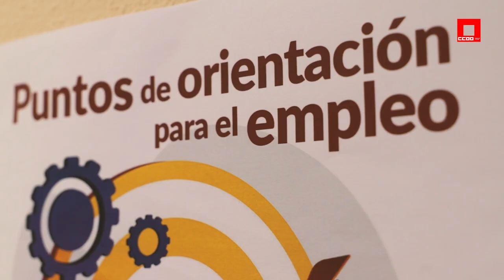Punto de Orientación para el Empleo en Madrid capital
👋🏼 ¿Estás buscando trabajo ?

🔴 ¿Necesitas formación o mejorar tus condiciones laborales?

📌 Si vives en Madrid capital contacta con nuestros Puntos de Orientación para el Empleo en Vallecas y Villaverde

👁‍🗨Más info y cita previa
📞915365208